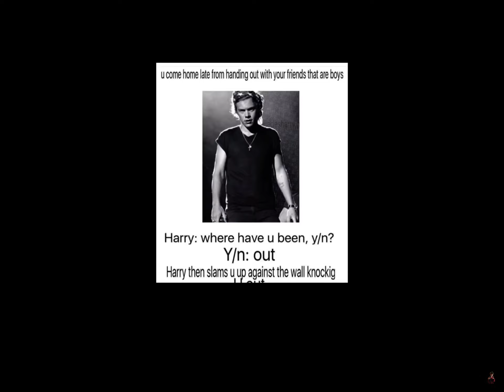now you’re really knocked out.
- kurtis conner’s 1D imagines video